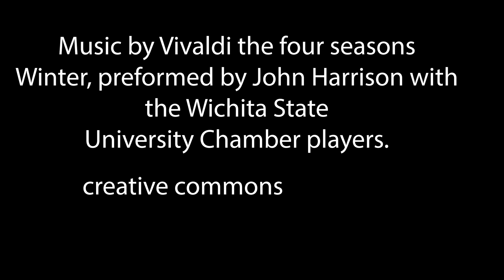Ozzieisms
A year of reflection. 2022